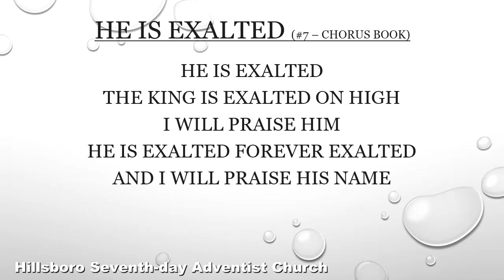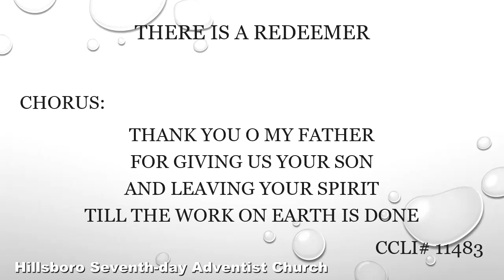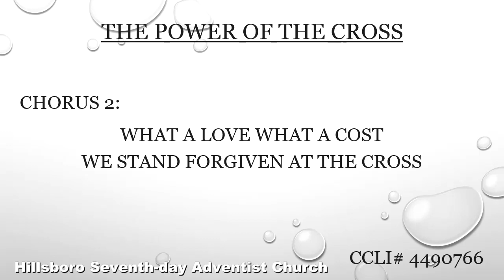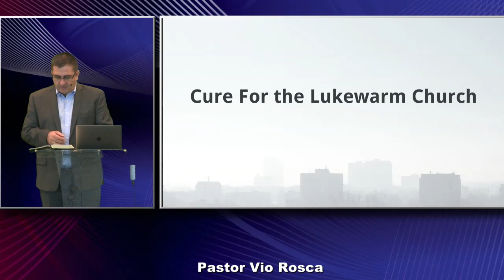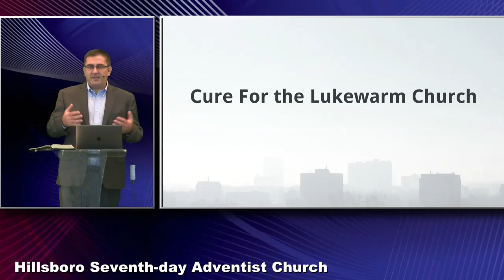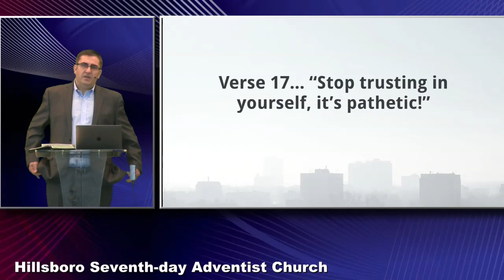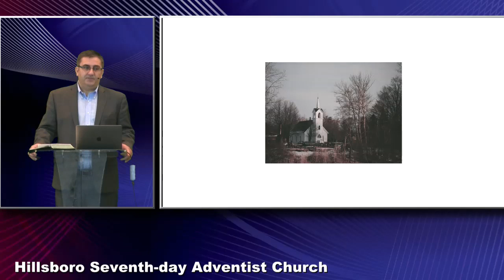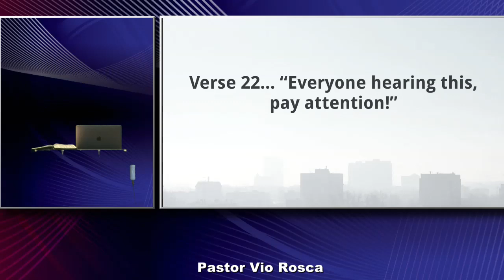Hillsboro SDA Worship service 05/23/2020